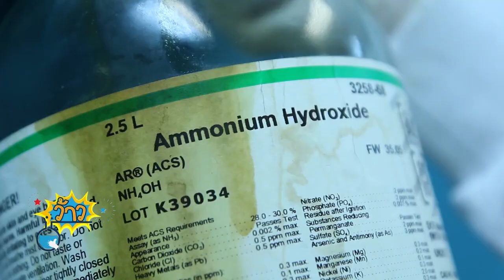ว้าววิทย์ช่วยเศรษฐกิจชาติ ตอน สารรักษาสภาพน้ำยางยุคใหม่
นักวิจัยเอ็มเทค สวทช. พัฒนาสารรักษาสภาพน้ำยางยุคใหม่ หรือสาร TAPS สำหรับใช้รักษาสภาพน้ำยางสดก่อนการแปรรูป และน้ำยางข้นหลังการแปรรูป แทนการใช้แอมโมเนียที่มีกลิ่นฉุนรุนแรง และยังต้องใช้ร่วมกับสารเคมีชนิดอื่นๆ ที่เป็นอันตรายต่อสุขภาพ

แต่การใช้สาร TAPS จะทำให้ได้น้ำยางที่มีคุณภาพดี ไม่มีกลิ่นฉุน ไม่ก่อให้เกิดมลภาวะในอากาศ มีความปลอดภัยต่อสิ่งมีชีวิต และเป็นมิตรกับสิ่งแวดล้อม และไม่มีสารก่อมะเร็งตกค้างในผลิตภัณฑ์ ผลการทดสอบพบว่า เมื่อเติมสาร TAPS ปริมาณมากกว่า 0.3 เปอร์เซ็นต์ สามารถรักษาสภาพน้ำยางได้อย่างมีประสิทธิภาพ เป็นระยะเวลาได้มากกว่า 1 เดือน เทียบได้กับน้ำยางที่เติมแอมโมเนียปริมาณ 0.7 เปอร์เซ็นต์ และจากการทดลองผลิตน้ำยางข้นโดยใช้สาร TAPS ร่วมกับโรงงานผู้ผลิตน้ำยางข้น จำนวน 8 โรงงาน พบว่าน้ำยางข้นที่ผลิตโดยใช้สาร TAPS มีคุณสมบัติเป็นไปตามมาตรฐานสากล แต่มีต้นทุนการผลิตเพิ่มขึ้นเพียงเล็กน้อย สามารถสร้างมูลค่าเพิ่มให้แก่น้ำยาง และสามารถพัฒนาเป็นผลิตภัณฑ์เฉพาะทางที่มีราคาสูงขึ้นได้ เช่น ผลิตภัณฑ์ทางการแพทย์ ผลิตภัณฑ์สำหรับเด็ก